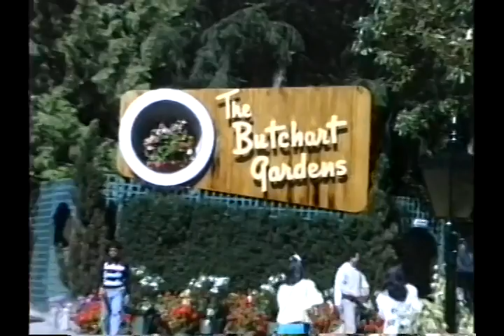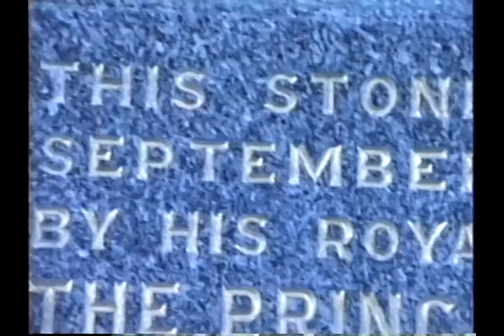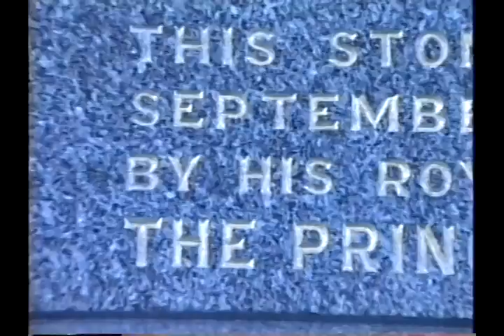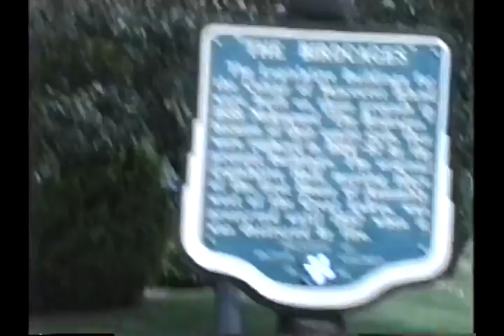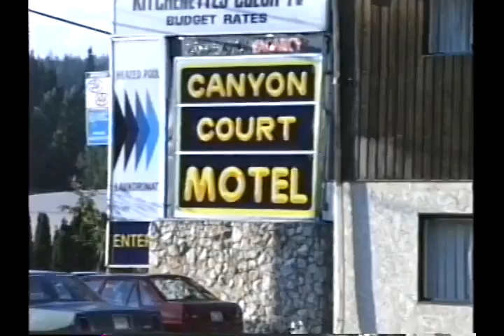Victoria and Vancouver in British Columbia, Canada Year 1987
If you are impress with old charm of England, than I suggest to you; Victoria, British Columbia, Canada.
You will be impressed by it architecture, and typical English like streets. The only different is, driving on the right site. See it! You will loved. It is beautiful.
When you there make sure you won’t missed The Butchart Garden its bread taking.
The Video is 28 years old. But I think you still enjoy the beauty of it.  I wish we had HD camera these days, and with the YouTube conversion you would have pictures of the life time.

Jezeli podoba sie Tobie architekura Anglii,to polecamTobie Victorie w British Columbia,Canada.
Bedziesz naprawde zachwycony. Jedyna roznica w tym,ze jezdzimy prawa strona ulicy.
Bedac tam nie zapomnij zwiedzic The Butchart Garden; naprawde cos pieknego.